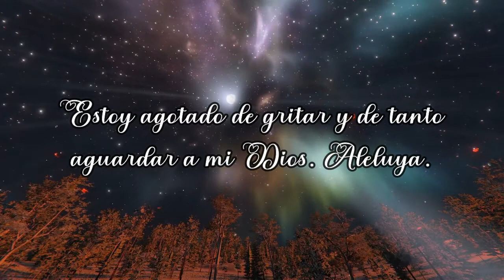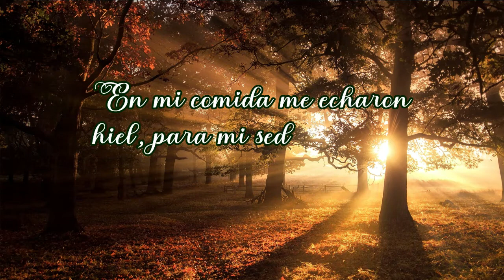ORACIÓN y ENSEÑANZA de la MAÑANA/ Hoy Viernes 03-06-2022/ Padre Francisco Perdomo